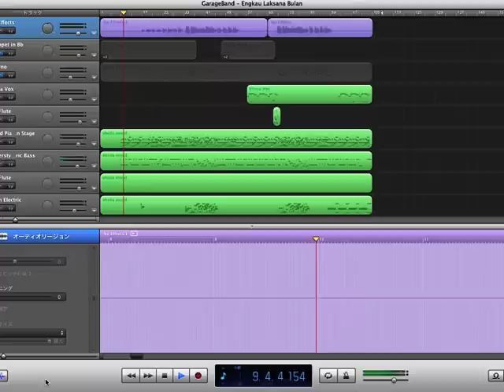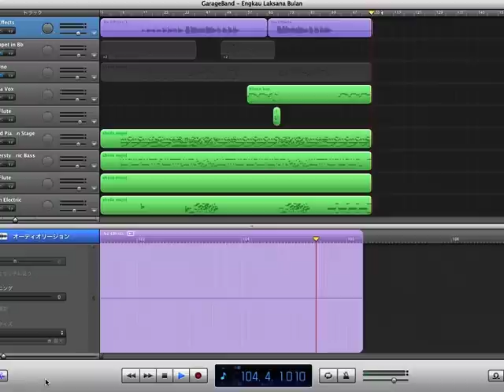Engkau Laksana Bulan (Cornet)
Cover for Sheila Majid in the album "LEGENDA THE CONCERT".
This is my 2nd recording after 3 years with up graded karaoke sound on Garageband.
Cornet : Martine Commitee model
Microphone : Audio-Technica ATM350 Condenser Microphone
Mic-pre amp: ART / TUBE MP STUDIO V3
USB Audio: M-Audio / Fast Track C400
PC : MacBook Air